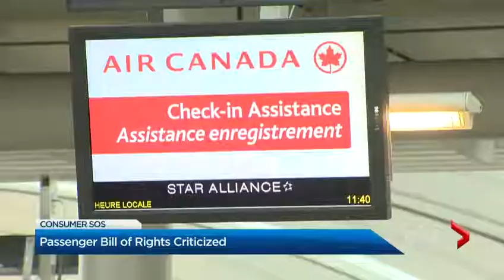Passenger Bill of Rights a bust: Consumer groups (Global News)